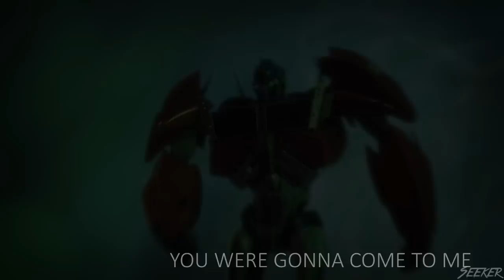♥ ｄａｒｋ ｈｏｒｓｅ♥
► ᴴᴰ please

*Passes out* I spent two weeks on this aND ITS FINALLY DONE!! Past the deadline of course ._.
I meant to have it done yesterday since that's the one year anniversary of my channel ^-^
Edit:
I just saw a post on tumblr of this and I'm stunned Can't believe you've all loved it this much. Thank you so much ♥

| Video Info |

Song: Dark Horse
Artist: Katy Perry
Media: Transformers Prime